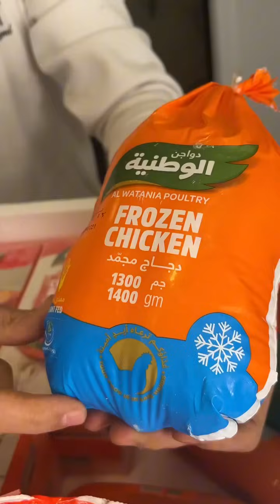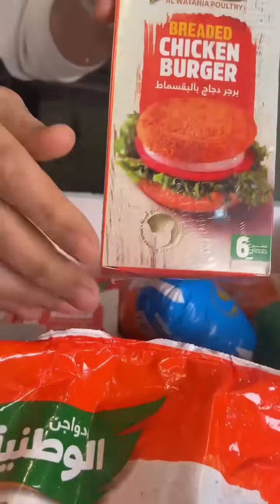بتتبيله واحده بس عملت عزومه رمضان بأحلي4️⃣ أفكار للدجاج "مشويه وكوردن بلو وتوكابي وصنيه بطاطس"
التتبيله ..
٤عدد بصل مبشور
٢ عدد طماطم مبشوره
نص كوب زيت
ملح
فلفل
بهارات دجاج
٣م.ك صويا صوص
١عدد عصير لمونه
هاخليكي ملكه في مطبخك 👑
محمد_حامد شيف مصري. أكسبته سمعته كشيف مبتكر شهرة عربية وعالمية ، ولديه ملايين المتابعين على منصات التواصل الاجتماعي
قدم الشيف محمد حامد العديد من الأطباق من مختلف المطابخ العربية والعالمية ، من خلال مقاطع فيديو احترافية عبر حساباتها المختلفة على مواقع التواصل الاجتماعي.

Mohamed_Hamed is an Egyptian chef. His reputation as an innovative chef has earned him Arab and international fame, with millions of followers on social media platforms.
Chef Mohamed Hamed presented many dishes from various Arab and international kitchens, through professional video clips through her various accounts on social media.